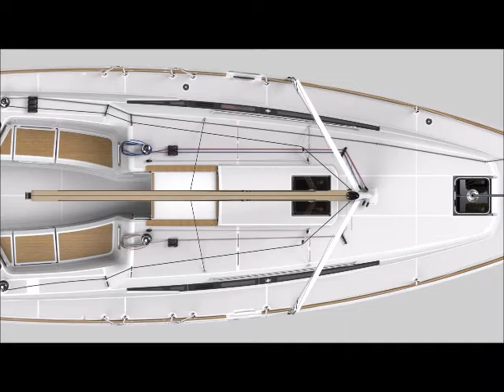Sun Odyssey 349